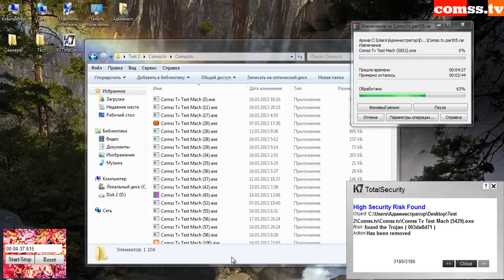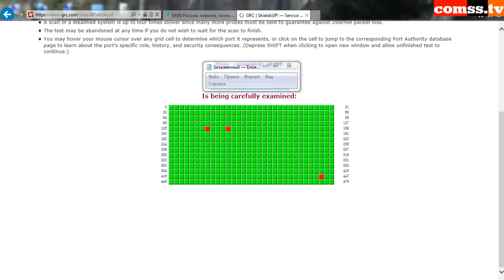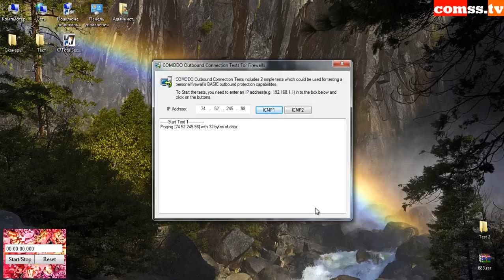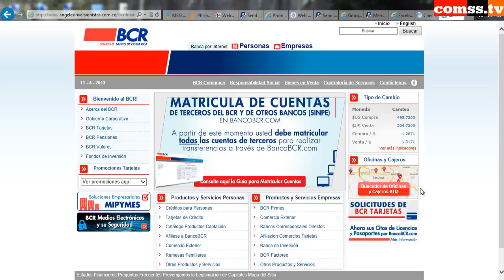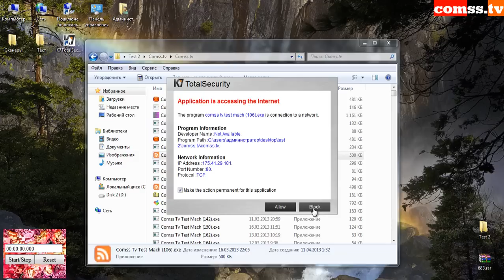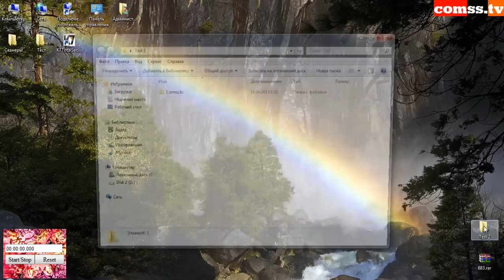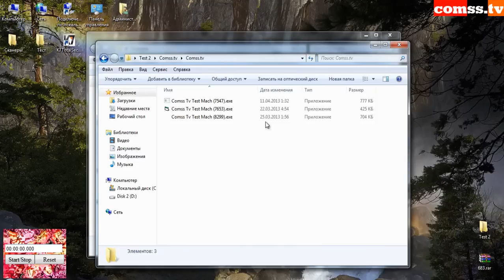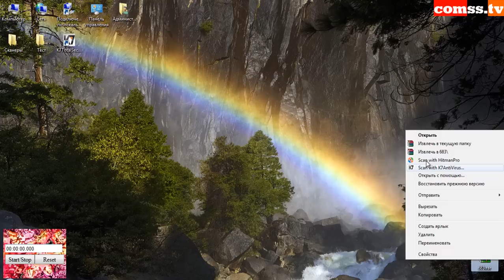Тест март 2013 - K7 Total Security 13.1.0.188.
Тестовая машина № 44 продукт K7 Total Security 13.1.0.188.

K7 Total Security - комплексное решение безопасности класса Internet Security Suite с одним из самых быстрых антивирусных движков на рынке. Интегрированная облачная веб-защита делает безопасным посещение веб-сайтов в Интернете. Ваши USB-носители будут защищены с помощью контроля устройств от потенциальных заражений вредоносным ПО. Помимо этого интеллектуальный фаервол и спам-фильтр работает в фоновом режиме, обеспечивая надежную фильтрацию всего входящего и исходящего трафик на вашем компьютера. K7 Total Security полностью защищает ваши конфиденциальную информацию и важные данные, не замедляет работу компьютера и работает в автоматическом режиме, не отвлекая от вашей основной деятельности.